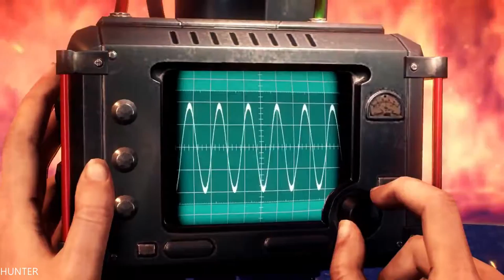The Evil Within 2 - Gameplay Walkthrough Part26 (Full Game) PS4 PRO